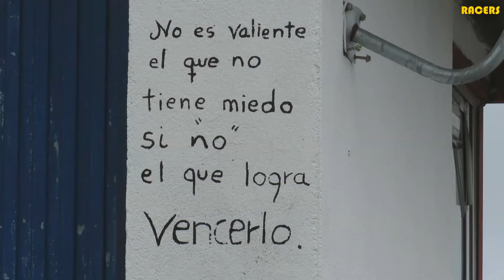Esther y Paula Calleja, la unión hizo la fuerza en una pista llena de trampas | Motocross CyL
Sobre una pista empapada de tierra a causa de la incesante lluvia, las hermanas Calleja combatieron las adversidades y lidiaron con el riesgo. El caos del circuito de Geria desembocó en el abandono de Esther Calleja, mientras que Paula pudo al menos cruzar la bandera a cuadros en la primera manga. La lluvia se intensificaba en la última carrera e impedía también que Paula pudiera terminar, lo que la colocaba como séptima clasificada en la general.

// MÍRATE TAMBIÉN ESTOS VÍDEOS //